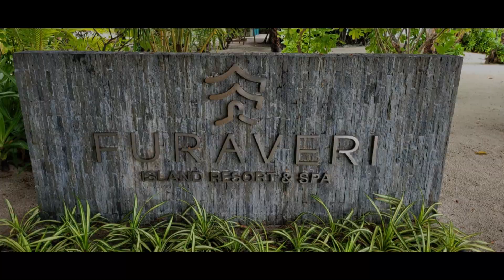Maldives Trip || Furaveri Island || Ocean Pool Villa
Welcome to Life Rythm! Your channel to explore every bit of life with great food, travel and music.

This video captures the beautiful Furaveri Island in Maldives. Property details given below.

Furaveri Maldives Raa Atoll, 20012, Maldives

Please add in your comments in comments section and let us know what other videos like us to post.